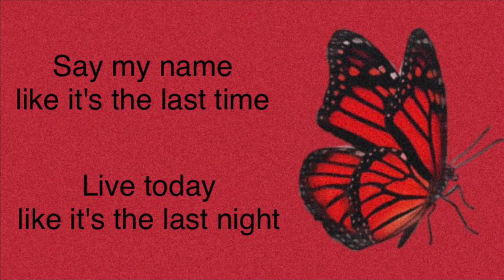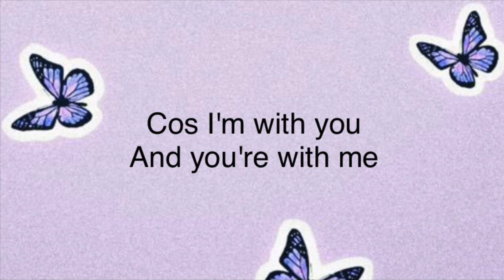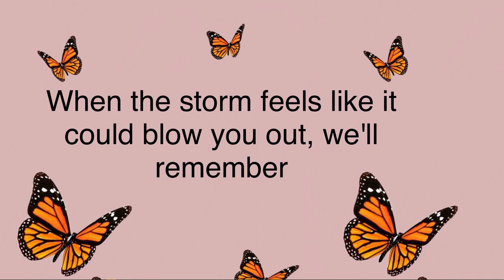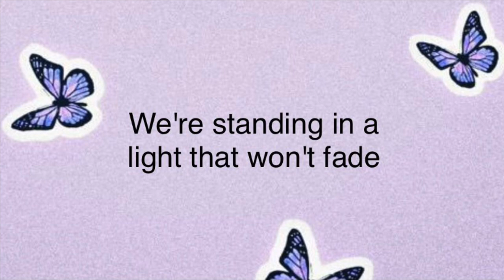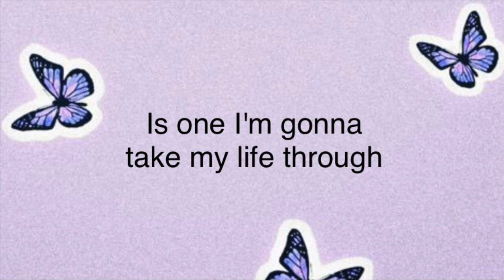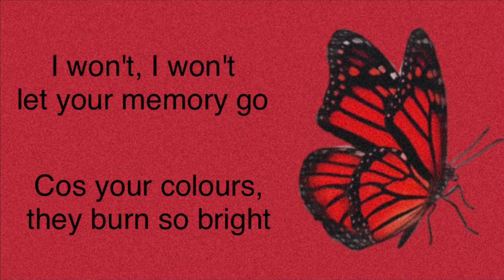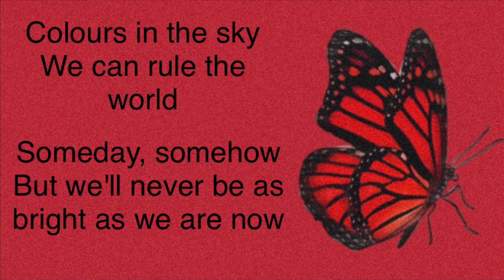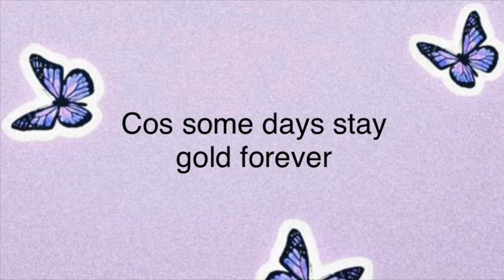The Wanted - Gold Forever (Lyrics)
Lyric video for the song Gold Forever off of The Wanted's 2011 album Battleground.
Key:
Red background = Tom Parker
Purple background = Max George
Orange background = Nathan Sykes
Green background = Siva Kaneswaran
Blue background = Jay McGuiness